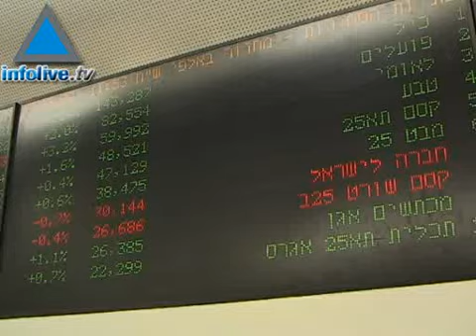Flash de noticias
Los titulares de hoy:
Peres: Israel no cederá el Golán a cambio del dominio iraní y sirio de Líbano.
Olmert quiere frenar el ingreso de refugiados desde África.
Netaniahu: ceder parte de Jerusalén es darle una nueva base a Irán.
Barak decidido a aliviar la situación en la Margen Occidental.
Hizbolá homenajea a Murníe y promete venganza.
Subió la bolsa y los principales índices.
Los israelíes festejaron Purim el fin de semana.